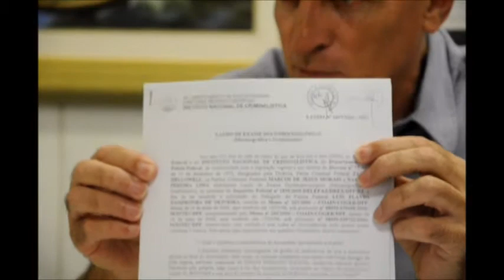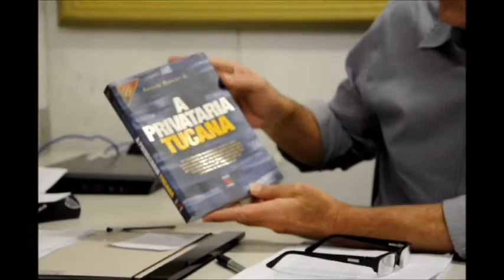Deputado Rogério Correia e a verdade sobre o papel da oposição em Minas e a Lista de Furnas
O Deputado Estadual Rogério Correia esclarece sobre a verdade da "Lista de Furnas" e explica o papel fundamental da oposição ao Governo de Minas e ao PSDB e faz um balanço do ano de 2011 na política mineira.

Para acessar os documentos sobre a "Lista de Furnas", o laudo pericial da Polícia Federal e outras informações sobre o caso, acesse o link: